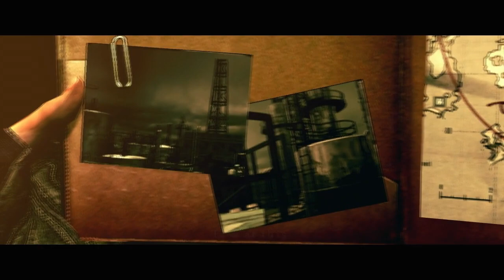Pelataanko? Resident Evil 5 feat. PelaajaX - Osa 4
Fileet viipaloidaan ja myydään kalatorilla.